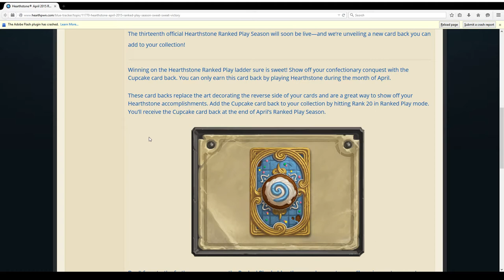I Hob You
An interesting Hobgoblin deck idea for a Mage. This deck doesn't work as well with the Mage as it does with the Paladin, but... meh... It's still a unique experience if you're looking for something different.

Deck List:

2x Mana Wyrm
2x Frostbolt
2x Duplicate
2x Echo of Medivh
1x Fireball
1x Polymorph
2x Argent Squire
2x Annoy-o-Tron
1x Echoing Ooze
1x Ironbeak Owl
2x Mad Scientist
1x Big Game Hunter
1x Blood Knight
2x Hobgoblin
2x Piloted Shredder
1x Antique Healbot
1x Loatheb
2x Sludge Belcher
1x Sylvanas Windrunner
1x Dr. Boom